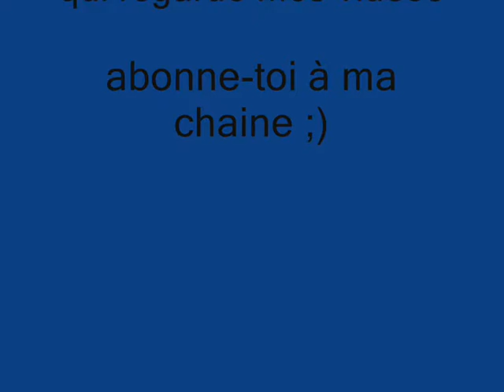kirie eleison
à travers ce clip j'ai voulu partager ma passion avec des vidéo ...qui l'immensité et la beauté de cette terre
I posted a cool animation !